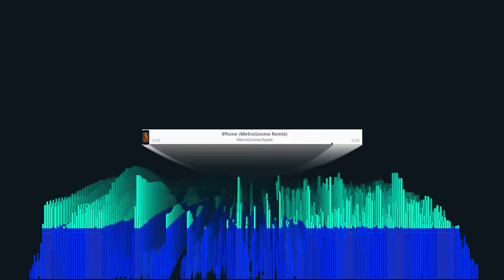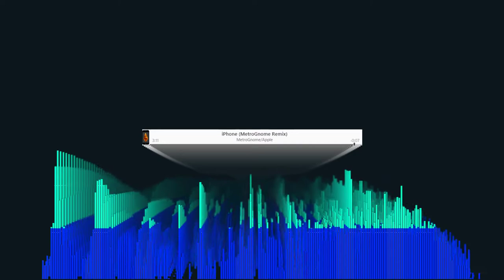iPhone (MetroGnome Remix)